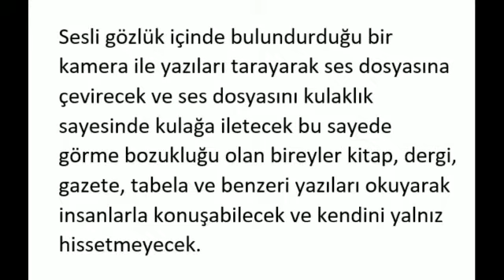teknofest Sesli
Teknofest İnsanlık Yararına Teknoloji -Sesli Gözlük